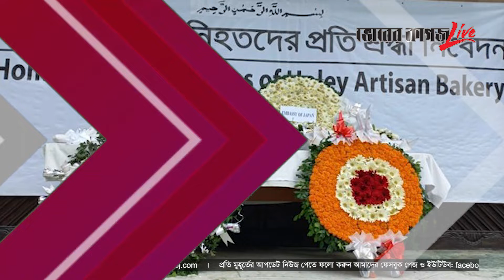News Flash । নিউজ ফ্ল্যাশ । 4pm । 01-07-2022 । Bhorer Kagoj Live